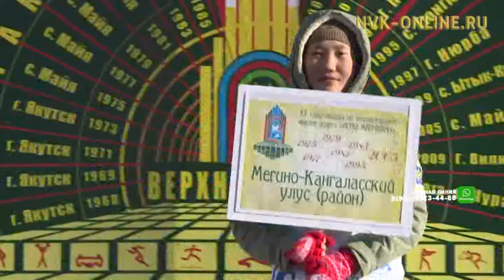Дьокуускайга Манчаары оонньууларыгар аналлаах күрэхтэһиилэр буоллулар